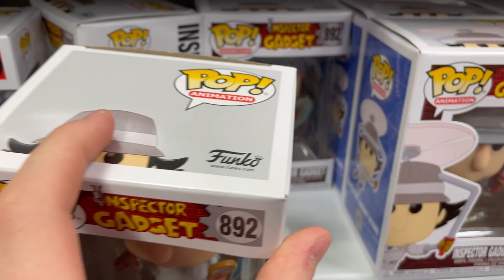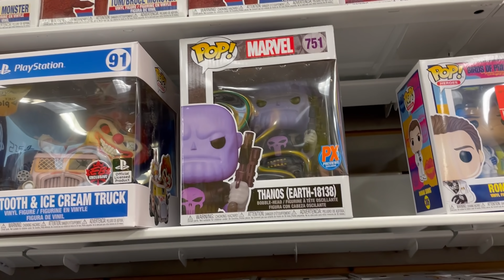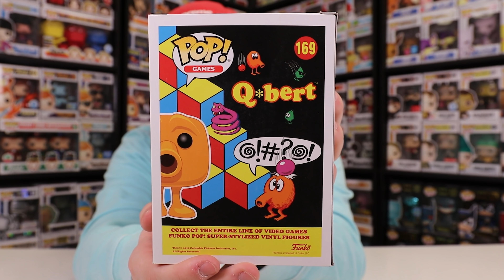Funko Pop Hunting is Back! (So Many New Pops)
Today we are going over to EB Games to grab some new Funko Pops because stores are open again in Ontario!!